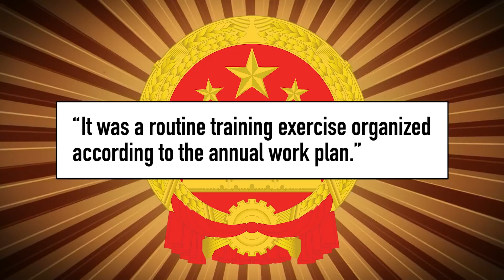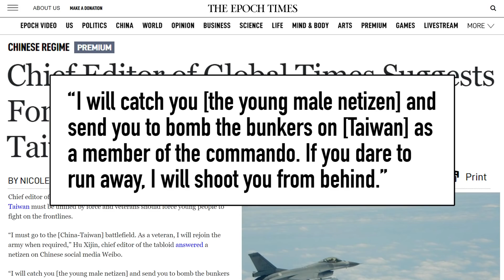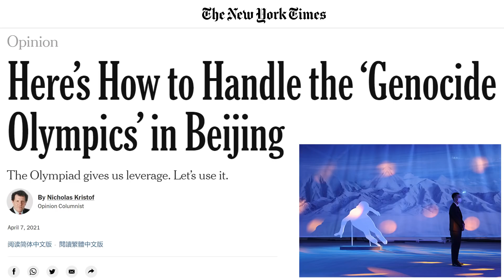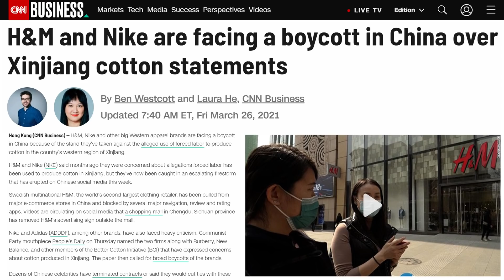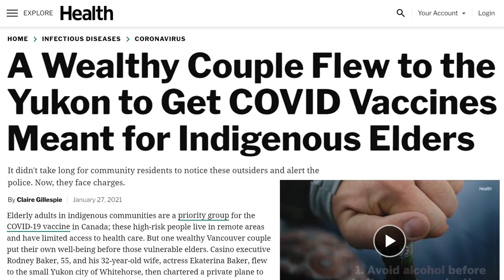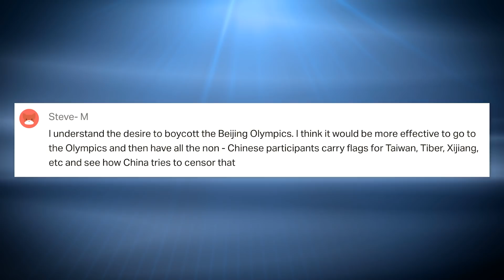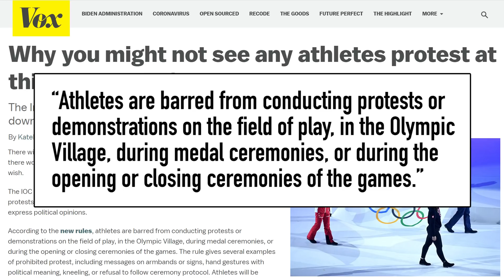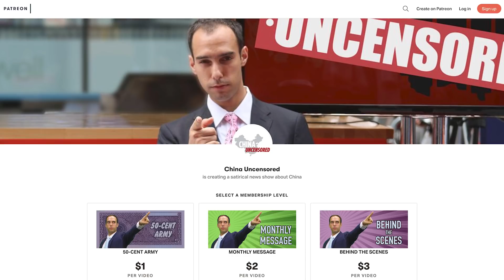China’s Taiwan INVASION Getting Closer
China sent warships to Taiwan, its aircraft carrier the Liaoning, putting US China relations on edge and threatening Taiwan independence. The CCP continues to censor Western brands that criticize the Chinese regime for using Xinjiang cotton made with Uyghur slave labor. That and more on this week's China news headlines.